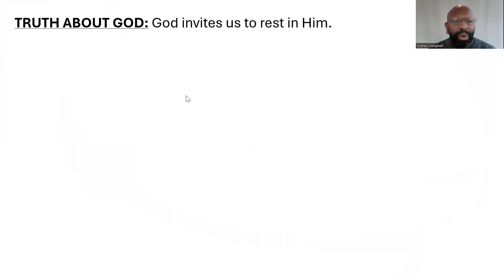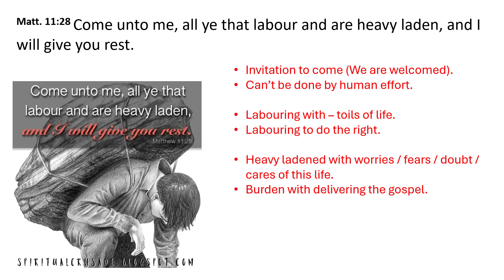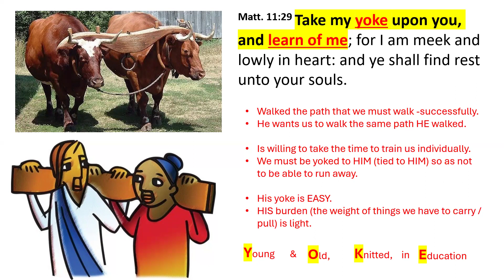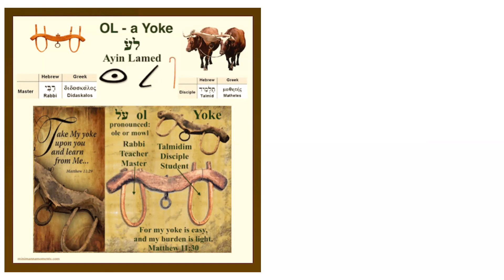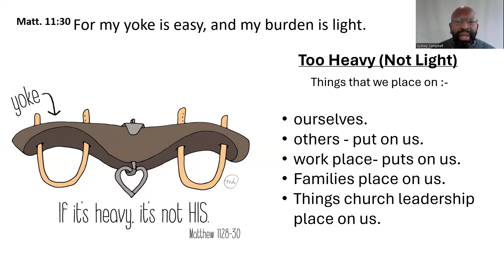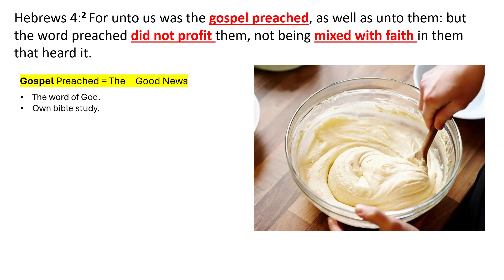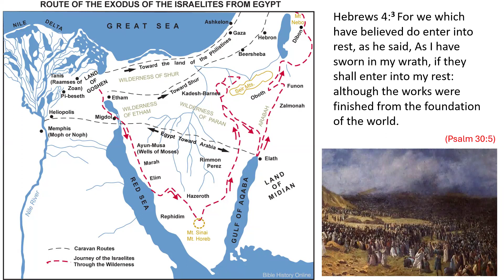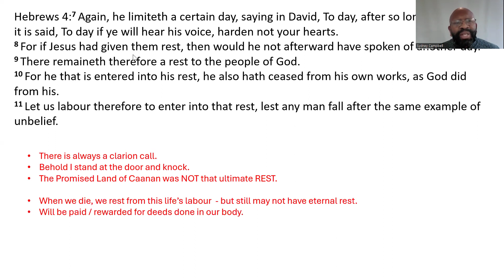Sweet, Blessed Rest (Sunday School) 16.06.24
This week's Sunday School is taken from Matt. 11:28-30 and Hebrews 4:1-11 and is presented by Minister Sydney Campbell. The lesson focusses on the Yoke, the Meekness of heart to follow and the rest. We must willingly put on the Yoke to learn from Jesus, be humble and meek in heart like He is. Take up the burden that He gives (which is light) and be full of faith - in order to enter into His Rest. (Rest & peace in my spirit now but ultimately eternal rest and peace with the father.